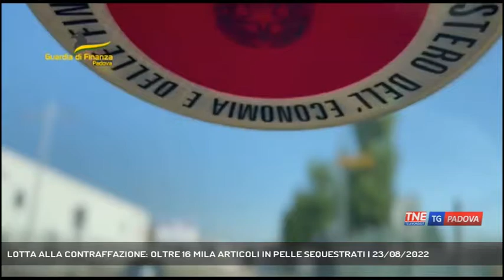LOTTA ALLA CONTRAFFAZIONE: OLTRE 16 MILA ARTICOLI IN PELLE SEQUESTRATI | 23/08/2022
TG Padova Sera 23/08/2022 - PADOVA - Operazione commercio sicuro a Padova. La finanza ha sequestrato oltre 16 mila articoli in pelle non a norma.  || La lotta alla contraffazione non si ferma nemmeno d'estate. La guardia di Finanza di Padova durante i costanti controlli all'interno delle attività commerciali del Centro Ingrosso Cina della zona Industriale ha sequestrato 16.450 articoli in pelle, privi delle etichette o dei contrassegni recanti le indicazioni sulla composizione dei materiali, segnalando alla Camera di Commercio il rappresentante dell’azienda distributrice della merce che ora rischia una pesante sanzione amministrativa. L'attività segnalata commercia abbigliamento e accessori che sono tutti stati sequestrati dai baschi verdi. L'intervento della finanza parte dal costante monitoraggio delle attività presenti al centro ingrosso cina per tutelare il consumatore e il made in Italy. (Servizio di Valentina Visentin) - Segui Telenordest anche sul digitale terrestre! Visita il sito